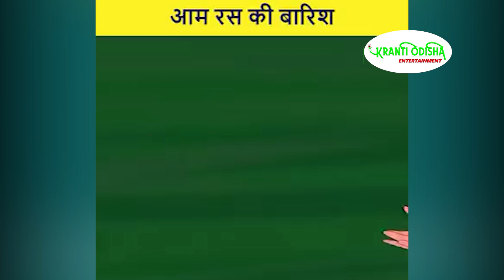आम रस की बारिश KRANTI ODISHA ENTERTAINMENT